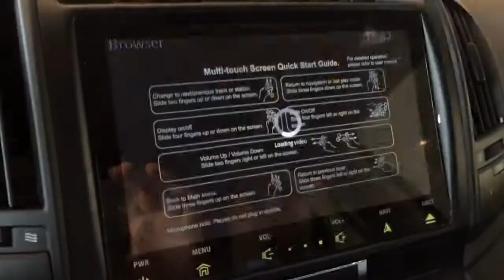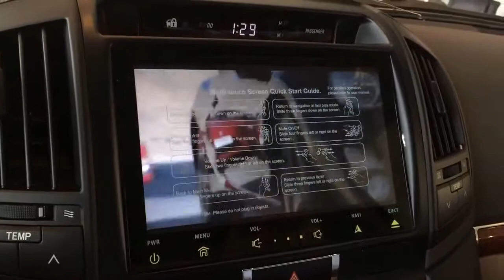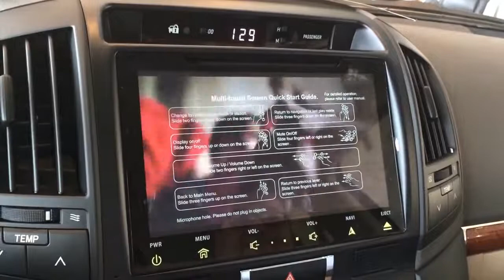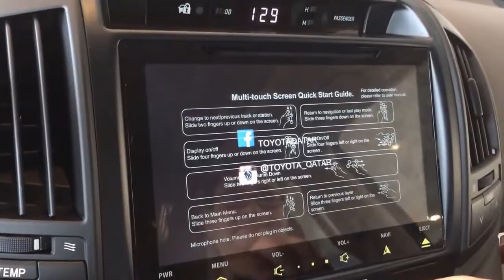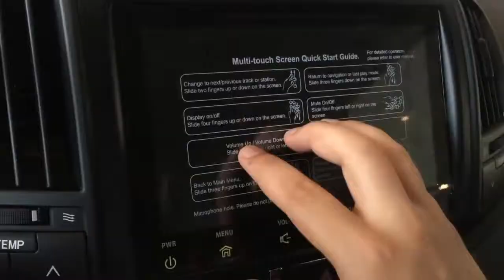Toyota GXR 2014 new Navigation System Youtube Access